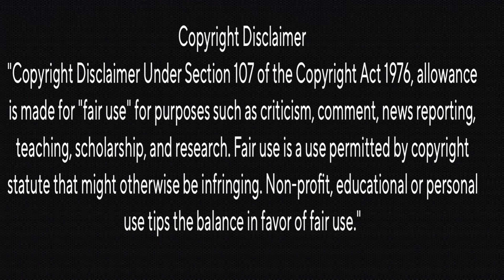Saindhav Teaser - Telugu Couple's Reaction | Venkatesh Daggubati Nawazuddin, Aryal Sailesh Kolanu